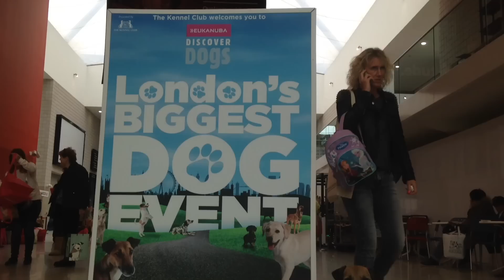Discover Dogs Vlog 2015